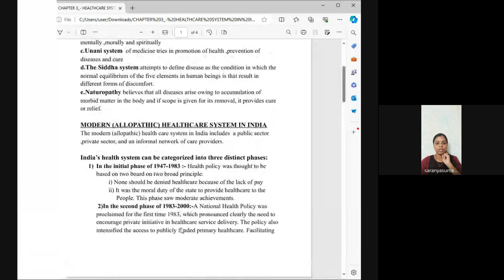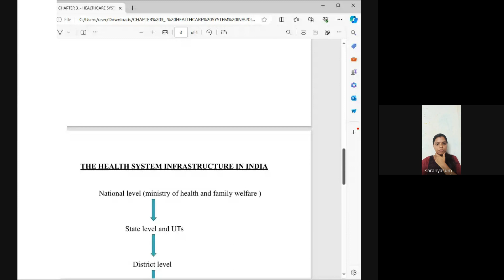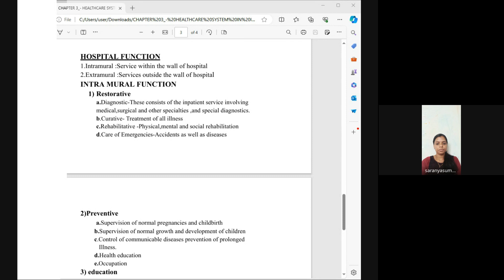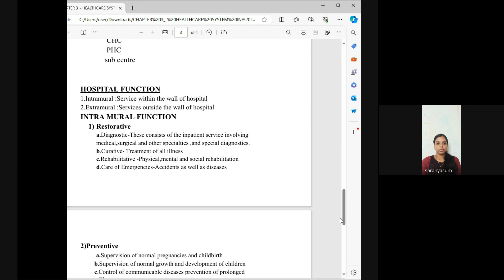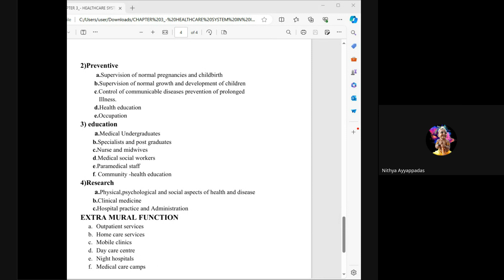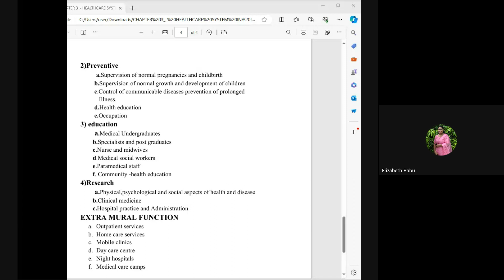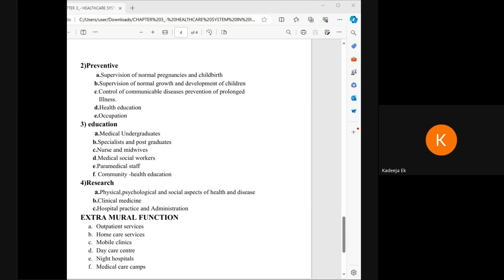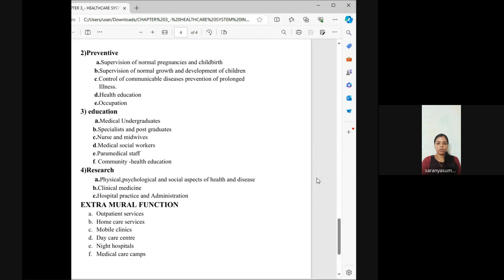HA MAY 2ND BATCH SARANYA TEACHER LIVE CLASS RECORD 14 6 24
SMART SHREE Hospital Administration Live Class Record